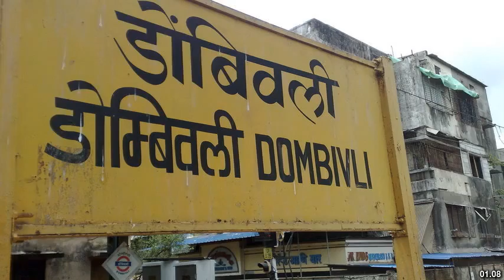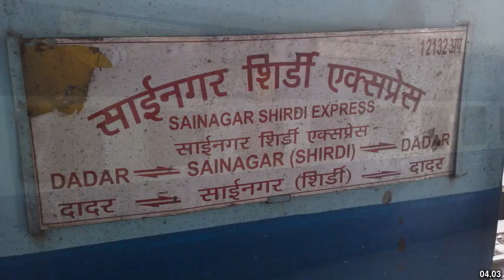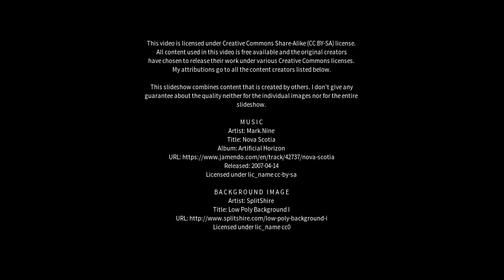Best places to visit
Best places to visit - Kopargaon (India) Best places to visit - Slideshows from all over the world - City trips, nature pictures, etc.